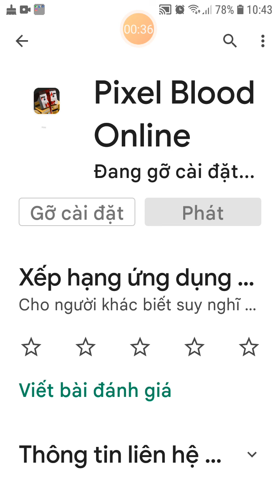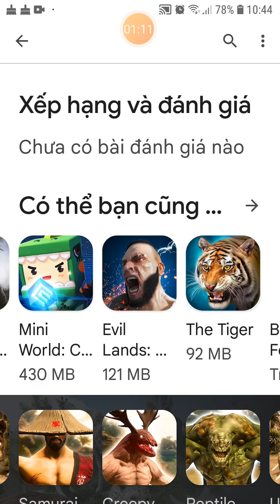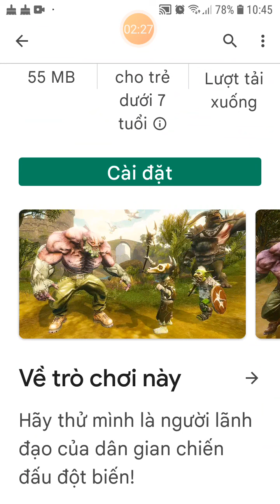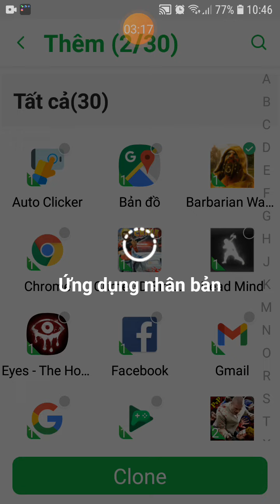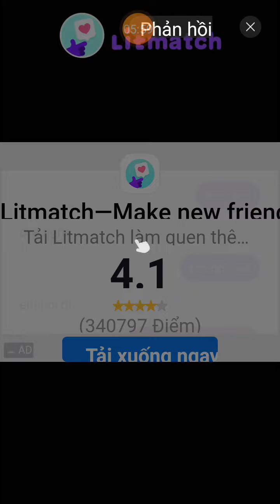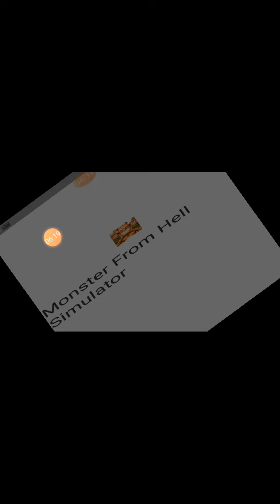Pixel blood online đang bị gỡ cài đặt 》 chuyển sang simple sandbox 02